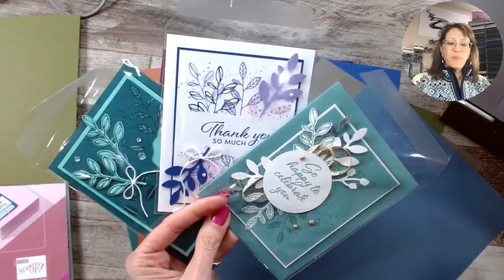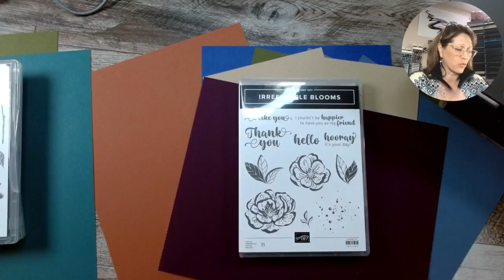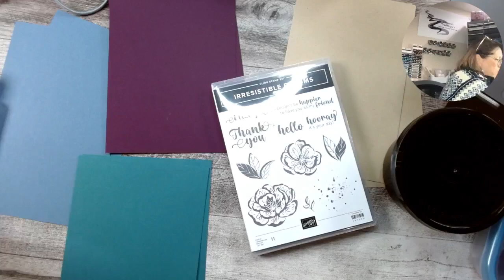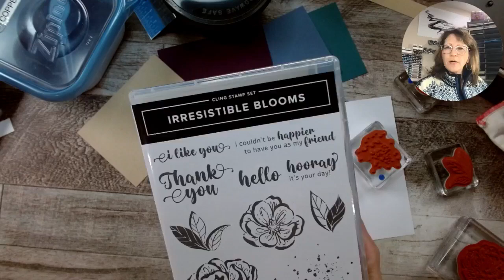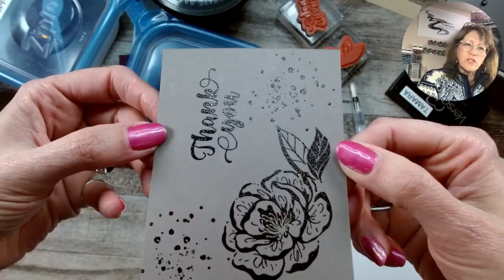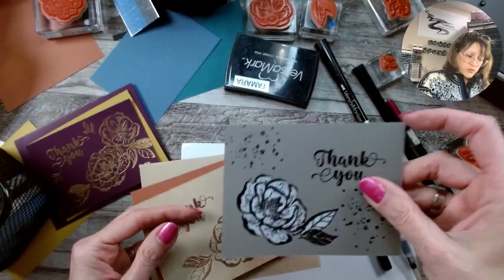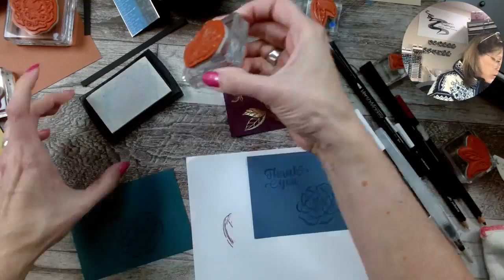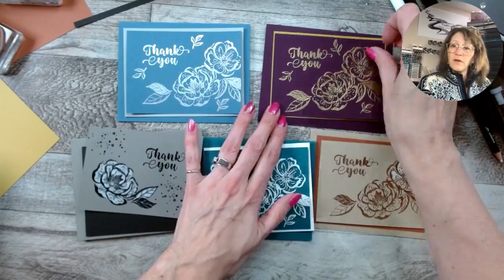CIOT Thurs, May 11, 2023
Toight I played with some new colours and our embossing powders for a fun, quick, EASY layout.  Check It Out!